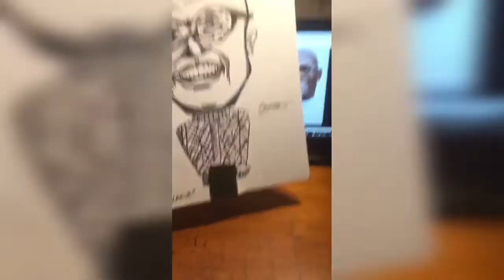Samuel l. Jackson Caricature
Hi guys I haven’t uploaded in ages because I just haven’t been up to it but this is a brand new video